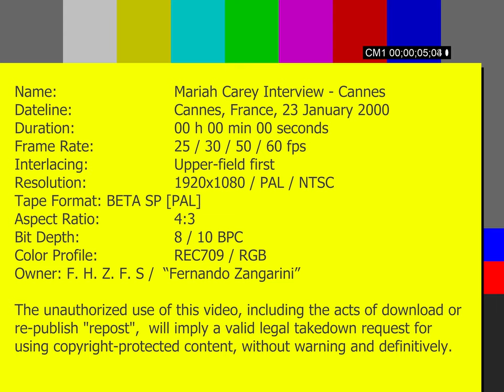Mariah Carey - Interview in Cannes (2000, ProRes Source 1080i)